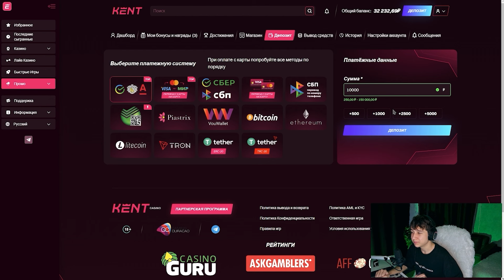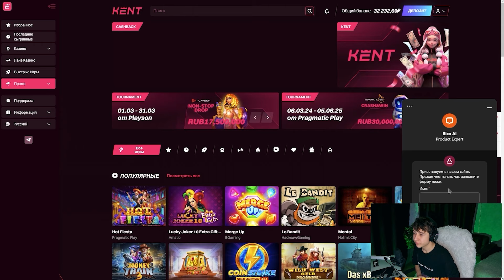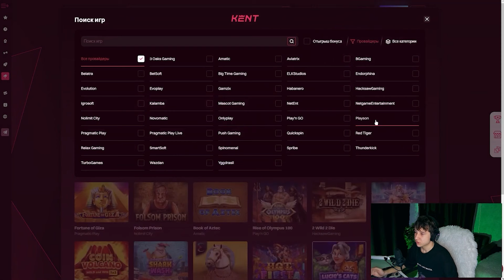❗️ ПРЕЖДЕ ЧЕМ ИГРАТЬ на KENT CASINO ➡️ 5 ФАКТОВ О КАЗИНО . Кент Казино . Стримы Онлайн Казино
👈Недавно онлайн казино, о котором сегодня пойдет речь, запустило акцию: на сайте максимизировали количество бонусов 🎁 для новичков и добавили новые слоты с высоким RTP ✅. Теперь играть на сайте стало еще выгоднее 💥. В видео я расскажу, какую халяву вы можете получить и какие слоты реально дающие ⚠️.

👉 РЕГАЙСЯ и ЗАБИРАЙ ХАЛЯВУ ТУТ

🔥 Таймкоды 🔥:
00:00 - О чем расскажу в видео?
00:42 - Начало обзора
01:50 - Приветственные бонусы и депозит
03:01 - Игры с live дилерами
03:43 - Быстрые игры
04:46 - Служба поддержки
05:18 - Как найти нужную игру?

kent casino
kent casino бездеп
kent casino класическая руллетка
casino kent зеркало
kent casino отзывы

фриспины 🛑 Это видео создано исключительно в развлекательных целях. Я не призываю, не поддерживаю и не рекомендую участие в азартных играх.